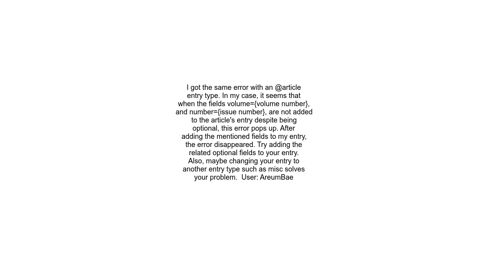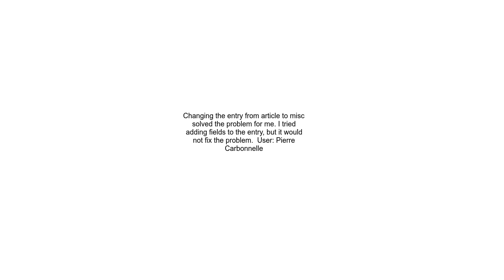BibTeX You can&#39;t pop an empty literal stack